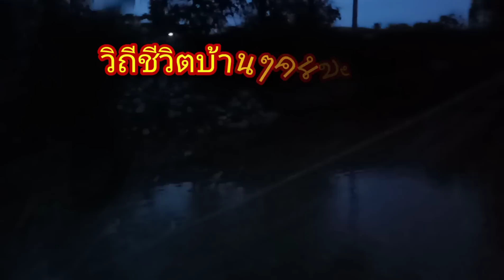ยกยอที่เวียงชัย#1เจอปลามาน้ำใหม่เลยยกจนมืดค่ำ🐟Ep.277 (15/10/62)